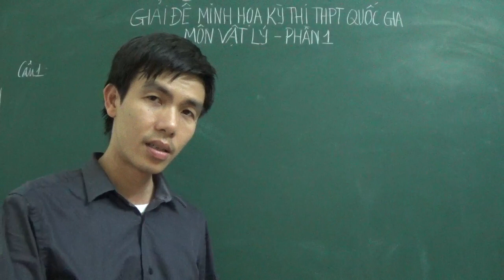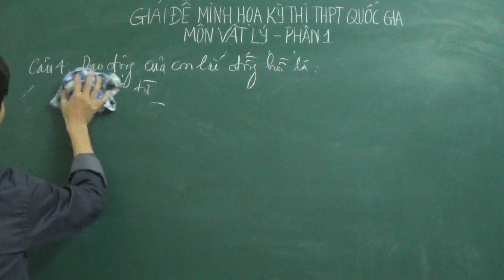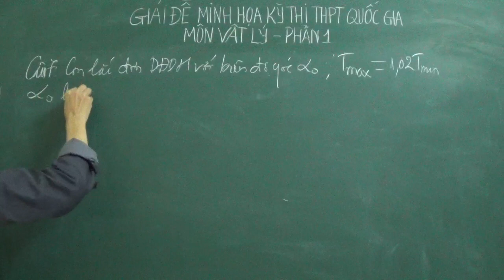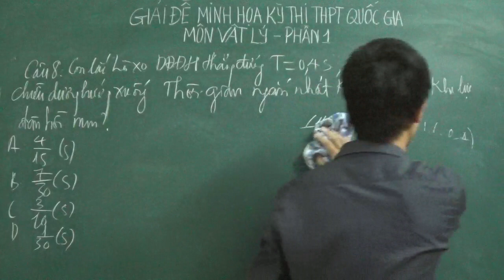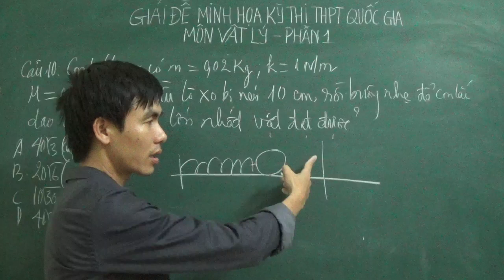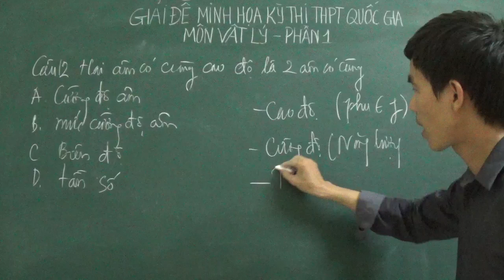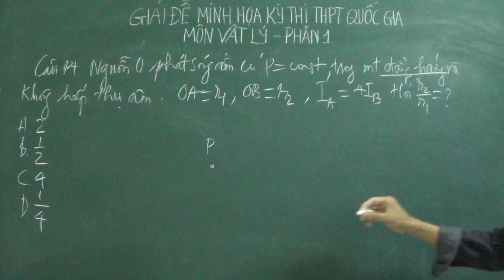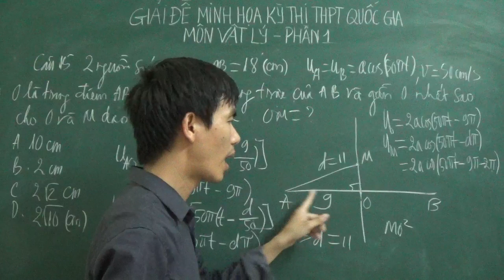Giải đề minh họa kỳ thi THPT QG môn Vật lý (phần 1)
Trong video này thầy hướng dẫn các em giải 15 câu đầu tiên trong đề minh hoa môn Vật lý do Bộ GD ban hành.